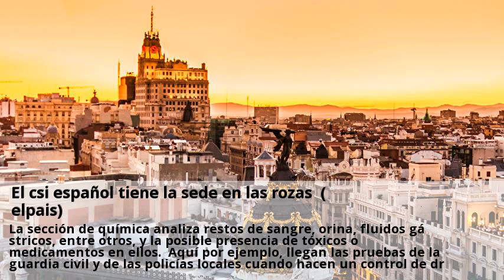el csi espanol tiene la sede en las rozas (elpais)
La especialista extiende en una mesa blanca una camiseta gris llena de sangre y varios agujeros producidos por las postas de un cartucho. Las dos empleadas forman parte del departamento de criminalística, uno de los cinco que forman el instituto. Este se creó a finales del siglo xix para ayudar a la administración de justicia y, desde entonces, se ha ido modernizando hasta convertirse en uno de los centros de referencia a nivel mundial. Sus especialistas han participado en catástrofes como la identificación de las víctimas del accidente del tren alvia en santiago de compostela, en los militares fallecidos en el yak-42 o en el avión de spanair incendiado en el aeropuerto de barajas. Otros son desapariciones o asesinatos como el de las niñas de alcàsser, la vecina de alcobendas anabel segura o de lasa y zabala, entre otros muchos. El centro del intcf está situado en una zona de empresas situada entre la autovía de a coruña (a-6) y la m-50 el edificio pasa completamente inadvertido desde el exterior, sin que se aprecie la actividad científica del interior. El de las rozas elabora unos 15000 informes al año, casi la mitad de todo el instituto, y recibe 61000 muestras de las 150000 anuales. Dispone en sus 16000 metros cuadrados y tres plantas más sótano de las más modernas tecnologías del mercado. Uno de los departamentos con un olor característico es el de análisis de la droga. En el centro de las rozas se reciben muestras de los alijos más pequeños (menos de 2,5 kilos) que se incautan en españa. Los que superan esa cifra los estudia la dirección general de farmacia. Las formas en las que llega el estupefaciente es de las más variadas. Analizar cada muestra, lo que incluye su pureza, puede llevar una hora y media de trabajo, tras lo cual se redacta el correspondiente informe para los jueces. La sección de química analiza restos de sangre, orina, fluidos gástricos, entre otros, y la posible presencia de tóxicos o medicamentos en ellos. Aquí por ejemplo, llegan las pruebas de la guardia civil y de las policías locales cuando hacen un control de drogas y el conductor da positivo.